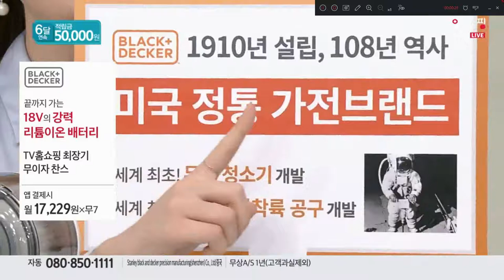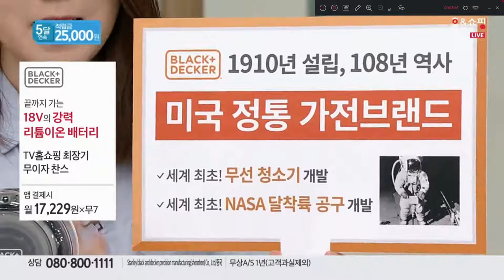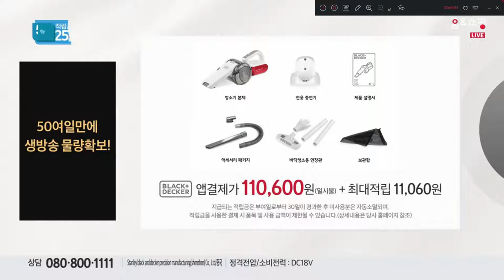cremo TV "크리모"